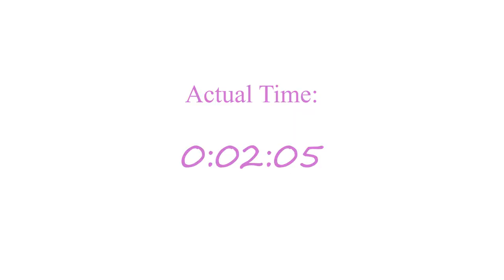Meg's Movie Minute - Episode 7: Getting on the Bed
In this episode, Meg transfers from her wheelchair to the bed.

Meg's Movie Minute is a series of short videos that show Meg Johnson, a quadriplegic in a wheelchair, doing regular everyday stuff. Meg knows that you don't have to be in a wheelchair to know what it feels like for life to be too hard to stand and she hopes that sharing her everyday with you will help you in your everyday to keep on rollin'!